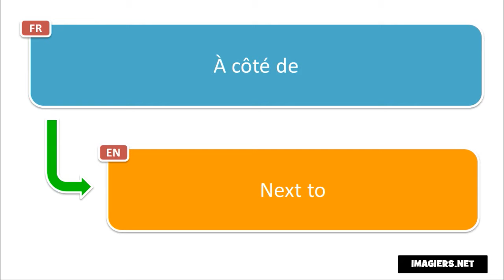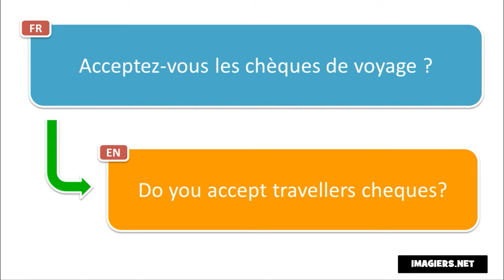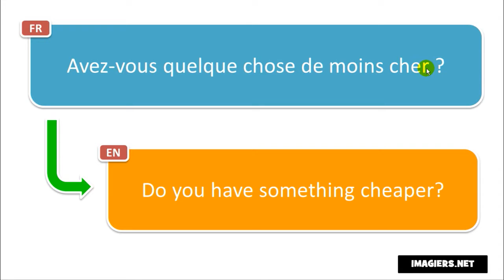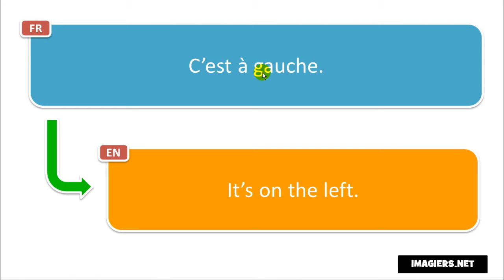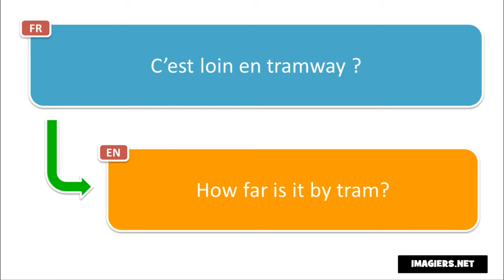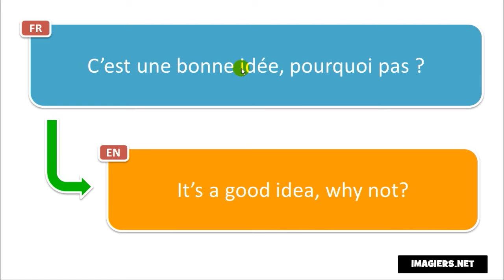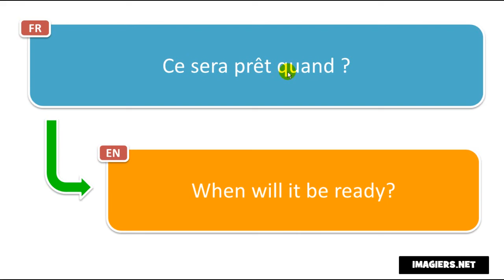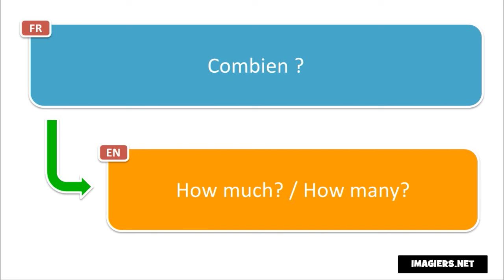Learn French in Cairo I 200 French Phrases